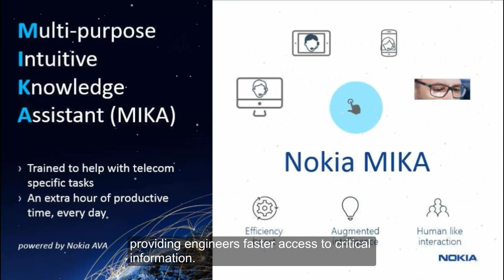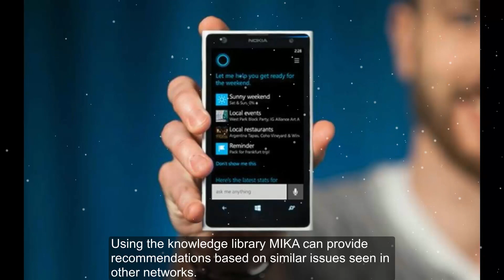Nokia unveils MIKA || What is Nokia's MIKA ? | A Digital Assistant For Telecom Operators ✔✔ 🌏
Finnish telecommunications giant Nokia has created a customised digital assistant "MIKA" that will improve telecom operators' efficiency by providing engineers faster access to critical information.

MIKA that stands for 'Multi-purpose Intuitive Knowledge Assistant' -- is the first digital assistant trained specifically for the telecom industry, designed to provide automated assistance that saves time and frees highly skilled workers to focus on critical tasks.

"MIKA taps into the power of the Nokia AVA platform to provide quick and accurate answers, avoiding time wasted on fruitless searches. It is customised to support the specific needs of telecoms, and can deliver recommendations based on experience from networks around the world," said Igor Leprince, Head of Global Services at Nokia, in a statement.

MIKA combines augmented intelligence with automated learning to provide access to an extensive range of tools, documents and data sources.

These include the Nokia AVA knowledge library, a repository of best practices gathered from Nokia projects around the world.

Using the knowledge library MIKA can provide recommendations based on similar issues seen in other networks.

MIKA is available via a web interface and mobile agent so that engineers can tap into its knowledge base, wherever they are.

In addition to launching MIKA, Nokia introduces 'Predictive Repair', a service that will enable operators to reduce costs and improve network quality by moving away from break-fix approaches to hardware maintenance.